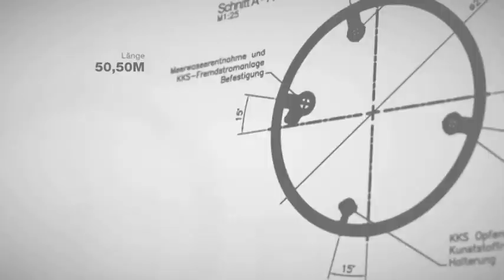Offshore-Trailer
Ein Einblick in unsere Offshore-Produktionen der vergangenen 10 Jahre.